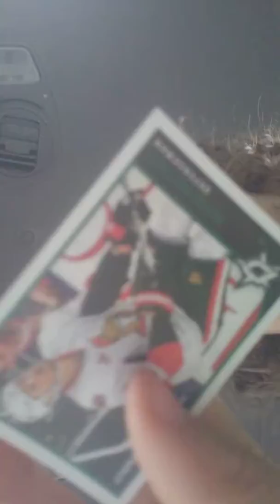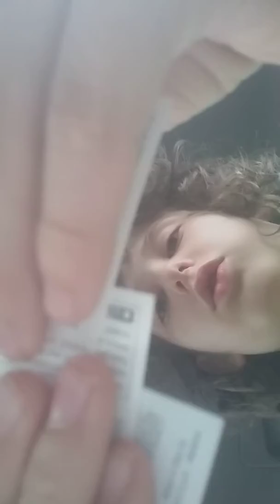OPENING HOCKEY STICKER PACKS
In this vid I open 2 hockey sticker packs